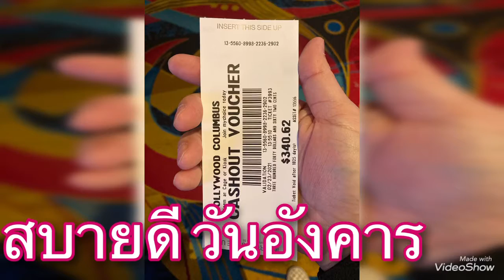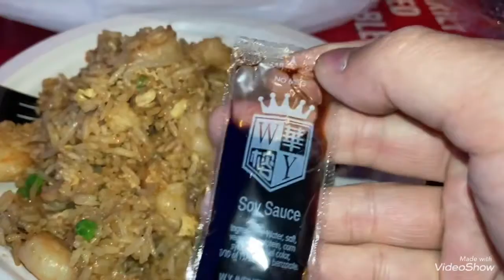EP#343 🤤😅🤤🤤🥘มามามา ข้วข้าว กินแลง